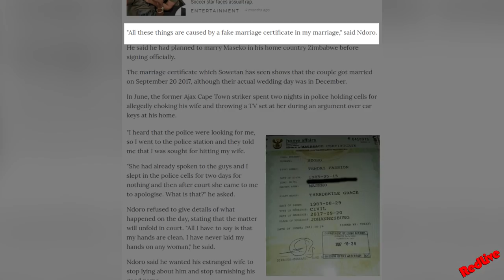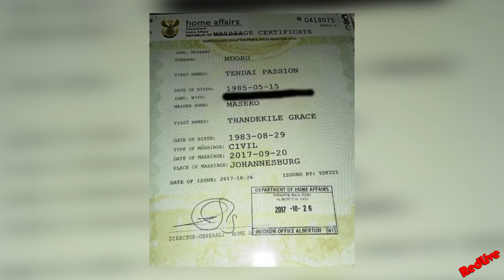What Happened to Tendai Ndoro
What Happened to Tendai Passion Ndoro

( o_,   ) '. __,) '-._)

The views and opinions expressed in the video are those of the speakers or authors. Due to the social nature of this YouTube channel, videos may contain content copyrighted by another entity or person. This channel’s owner claims no copyright to said content. The channel is used as a messenger and a sharer of information and strives to verify, but cannot warrant the accuracy of copyrights or completeness of the information on this channel.

If you have a complaint about something, PLEASE CONTACT REDLIVE. Any infringement was not done on purpose and will be rectified to all parties satisfaction.